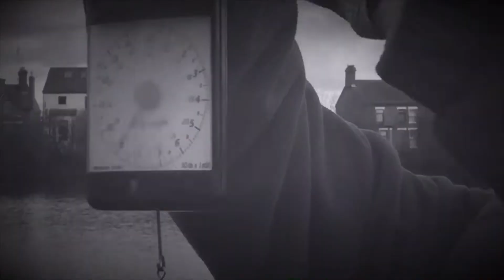Big Pike Fishing: what rods and reels to use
Haunted by the memory of missing out on a huge pike, Sam gets back in the game.  2018’s trips are recapped and he shows some of the rods and reels used for dead bait fishing. Maybe his blank streak will get broken... watch to find out!